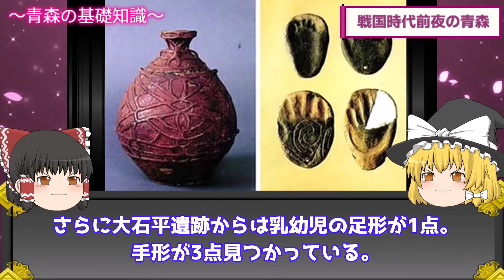【ゆっくり解説】本州最北端の戦国時代がヤバすぎた。。。『青森の戦国時代』の情勢を徹底解説!!